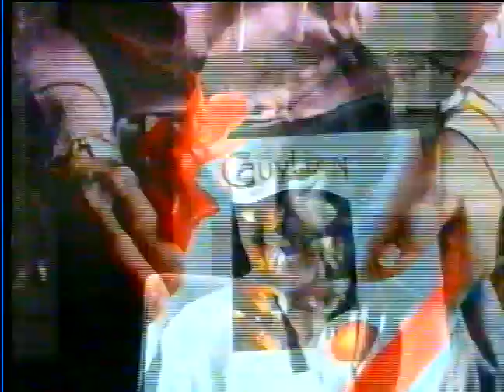Australian TV ads from 2001 - Part 5